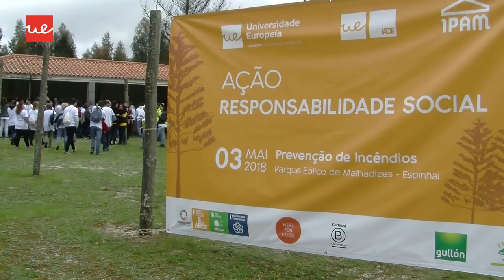Universidade Europeia - Dia da Responsabilidade Social 2018 | Penela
Responsabilidade Social